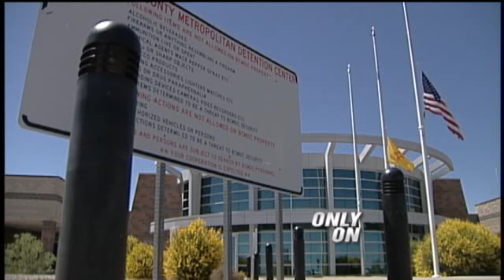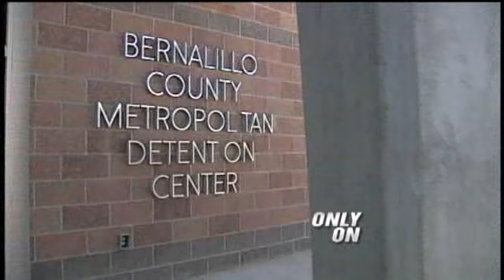MDC Pushes To Improve Employee Attendance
Chief Rustin says if you don't show up to work, then you're gone!